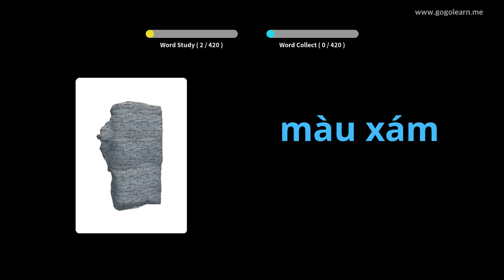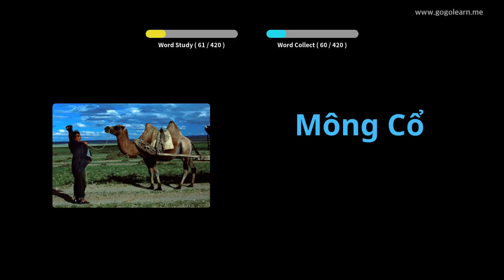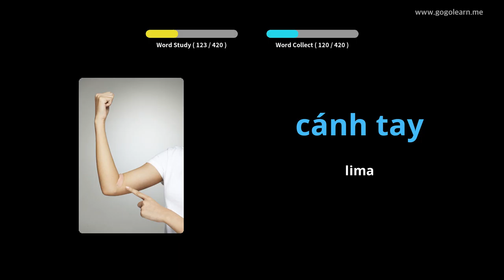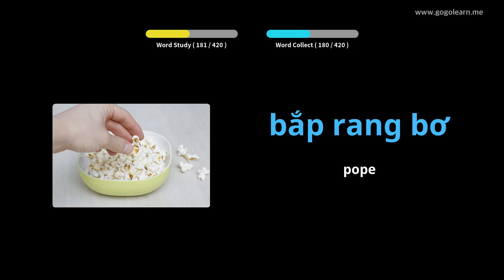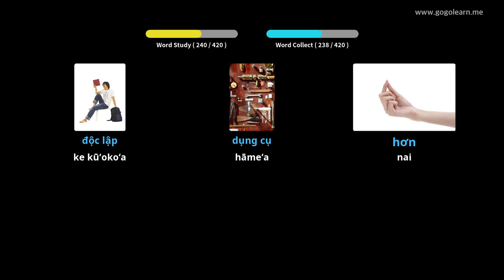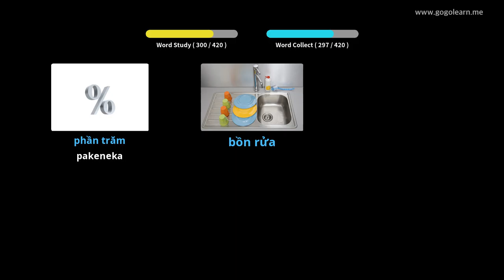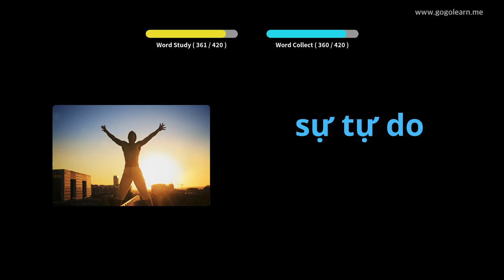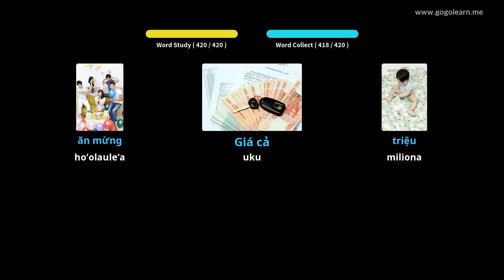ʻO ke Kula Kamāliʻi Vietnamese 2 | Golearn